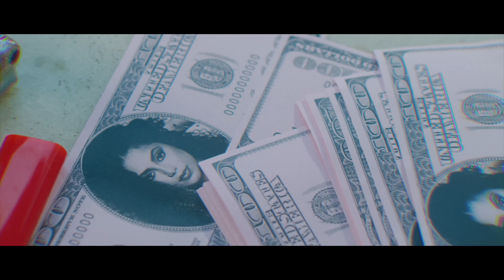Mih, Jall, DJ 2F - Chá de Sumiço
Clipe oficial do single “Chá de Sumiço” com Jall e DJ 2F.

Chá de Sumiço
(Mih, Jall)

Tá doidinha pra se soltar
Dentro desse quarto escuro
Senta (shh) quietinha não pode fazer barulho
De frente vou te pegar
De lado vou te sentir
De quatro vou colocar
Vendo a fumaça subir

Ela senta e não se cansa
Senta e não se cansa
Aquela nossa sarradinha
Acabou em cima da cama

Se deixar comigo
Eu tomo o controle dando aula pra bandido
Faço o meu nome depois dou logo um perdido
Só chá de sumiço
Vai voltar pedindo chá debaixo do umbigo

Aquela nossa sarradinha
E ele encaixa e não se cansa
Encaixa e não se cansa
Aquela nossa sarradinha

Uma produção Mousik dirigida por Fernando Bernard

Direção artística: Umberto Tavares, Jefferson Junior e Juliana Melo.
Gerência artística: Nátali Guedes
Coordenação A&R: Danielle Tolledo

Faixa gravada no Mousik Studio
Mixado no Mousik Studio por DJ 2F
Masterizado no Mousik Studio por Fera do Mar

Direção: Fernando Bernard
Direção de fotografia - Fernando Duarte
Gaffer - Gabriel Escava
Assistente - Adriano Pixinine
Operador de câmera em movimento - Pixinine
Produção Geral - Lyana Lacerda
Direção de arte - Primart
Maquiagem - Priscila Rugero
Produção artística – Augusto Constantino

Estilo e Figurino
Mousik Styling – Mariana Marano e Denise Marano